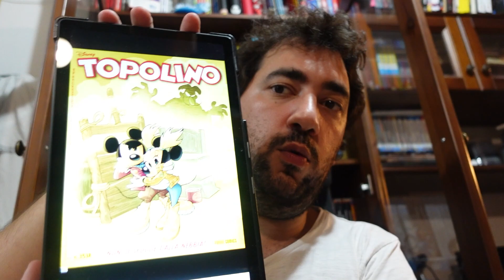Ancora Evaporati? - Topolino #3538